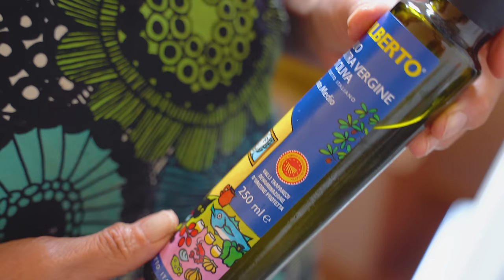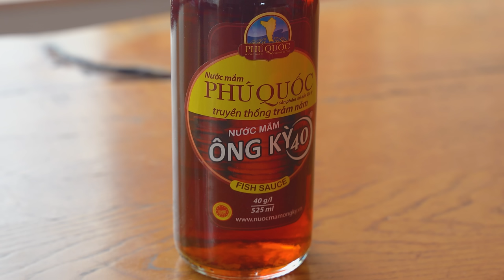母の美味しい手作りコロッケと、お気に入りの調味料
北海道のとある田舎町に私の実家があります。
このチャンネルでは、私の母と祖母を中心に、
実家の暮らしの様子や四季の自然、ガーデンデザイナーである母の庭作りの様子などをVlog形式でお伝えしています。

※本動画は多言語字幕付きです。ぜひ【日本語字幕】（CC）をオンにしてお楽しみください。

▼チャプター
0:00 オープニング
0:20 豆ごはん
1:55 コロッケを作る
9:31 コロッケを食べる
11:09 雪景色と雪かき
12:50 調味料の紹介と豆のスープ
15:04 エンディング

▼母のお気に入り（おすすめ）調味料

Amazon (650ml)：
Amazon (200ml ×４本)：

‣アルベルトさんのオリーブオイル
　①ブルーラベル →バランスのとれた味

　②オレンジラベル →フルーティーで苦味、酸味が少ない

　③グリーンラベル →辛味・苦味が強く、オリーブのはっきりとした味わい

▼撮影機材
カメラ: SONY α7 III  ILCE-7M3
ドローン: DJI AIR 3
マイク: SONY ECM-B10
レンズ: TAMRON 28-75mm F/2.8 Di III RXD